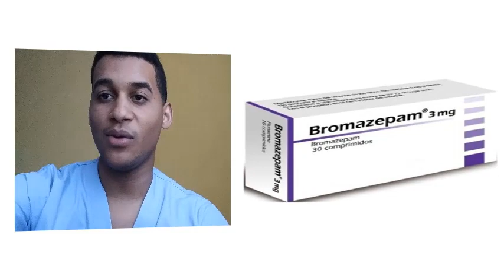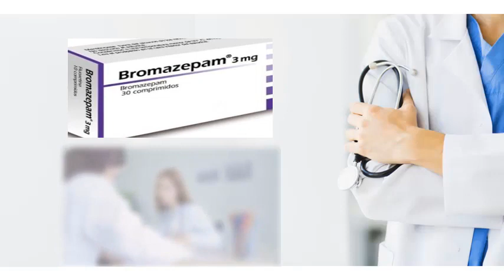BROMAZEPAM, Para que Sirve bromazepam y Como se toma | Todo Y MAS!! 💊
GRACIAS!! BROMAZEPAM Para que sirve | Y MAS!! 💊 Esperamos que el Vídeo consejo sea de gran Ayuda para ti.